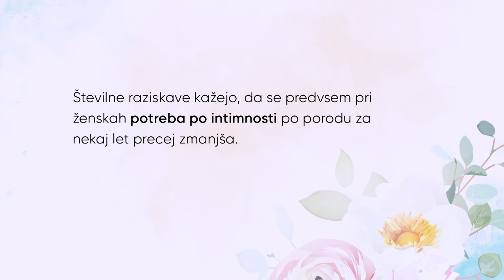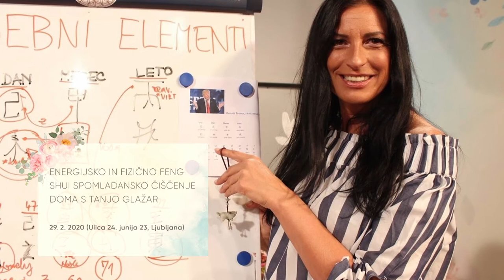Partnerstvo pred in po otroku; Dr. Veronika Podgoršek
Tokrat gostimo prototip uspešne poslovne ženske in nadvse fit večkratne mamice, psihoterapevtko, dr. Veroniko Podgoršek, s katero se bomo dotaknili partnerstva po otroku, ki se, hočeš nočeš, zelo spremeni. Številne raziskave kažejo, da začne zadovoljstvo v partnerstvu strmo padati že po rojstvu prvega otro­ka. Statistično gledano številne zveze razpadejo prav zaradi starševskih obremenitev. Spraševali se bomo, ali ženska izgubi spolni naboj/privlačnost po tem, ko postane mamica, kateri je največji sprožilec konfliktov po porodu in zakaj nikakor ne dopustiti, zapadete v gospodinjsko in družinsko rutino? Kaj pa z odvečnimi kilogrami? Veronika pravi, da ni nič od boga dano in da moramo za postavo pač malo tudi garati. Ampak vse se da! Ne zamudite ogleda posnetka!